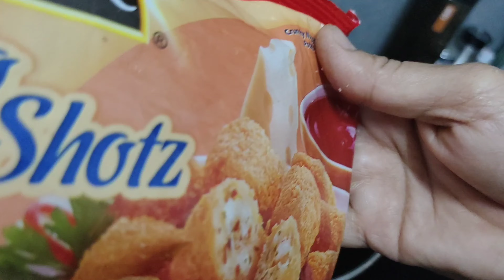potato cheese shotz😋